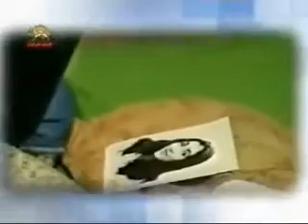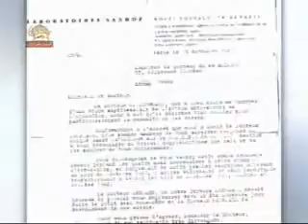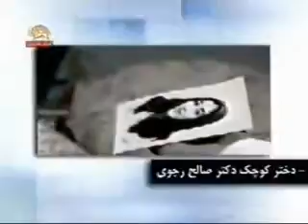koodetaye nafarjam((2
Zum Hinzufügen einer Beschreibung klicken...